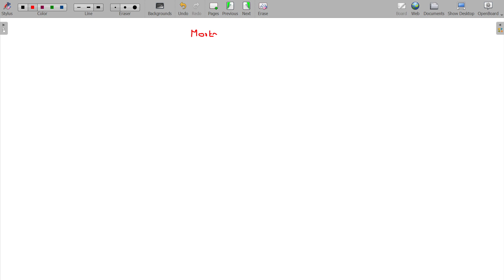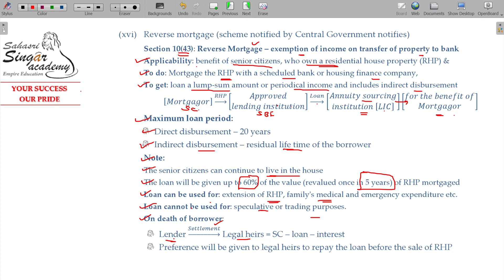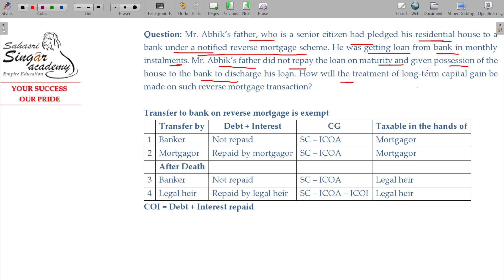AY 23-24 Income Tax - 5.4.43 Capital Gains - Transaction not Transfer - 5 [Section 47 & 47A]